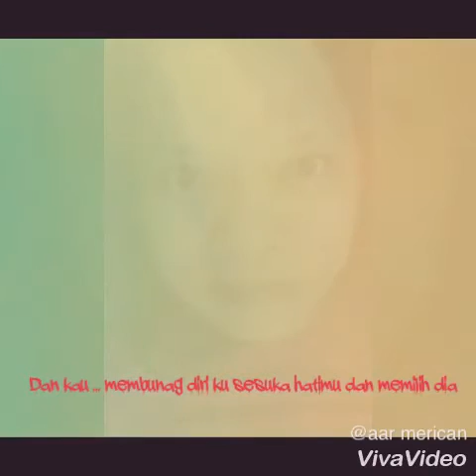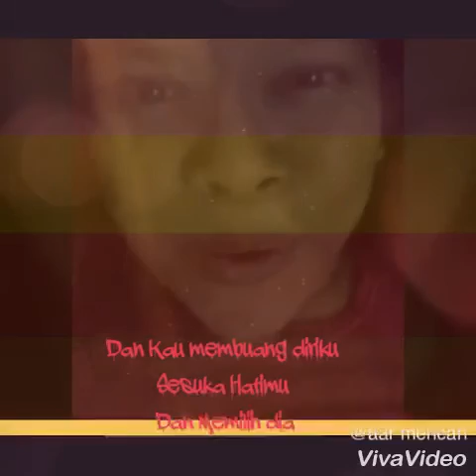Di Matamu Suffian Suhaimi cover (duet) AarMerican bersama nafiAnarchy Smule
Sukasuki sangat lagu ni walaupun xkluar officially lagi dah letop pop pop meletup .. so kita tumpang goreng litelite layandiri syiok sendiri versi duet ala kadar ngan cubaan video separa malas ini ... just for fun  ... all the best @suffiansuhaimi @terasaada @dimatamu visitmyig : aarmerican